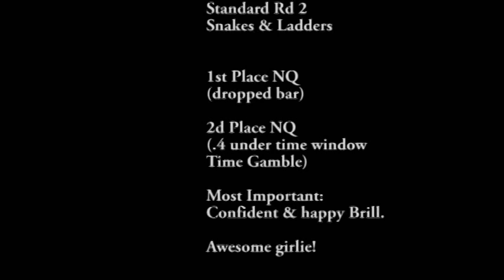Brill's Second Show (M) March 2010.avi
One day of DOCNA.  Very pleased with Brill's confidence and attitude.  No sign of stress or anxiety.  She ran great and got a number of Qs to boot.